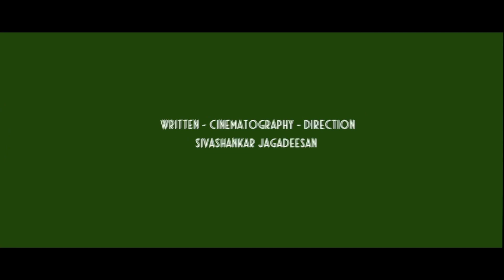Single Shankarum Smartphone Simranum Movie Review | Megha Akash | Anju Kurian | Vignesh Sha P N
Single Shankarum Smartphone Simranum Movie Review | Megha Akash | Anju Kurian | Vignesh Sha P N | @filmsandfans